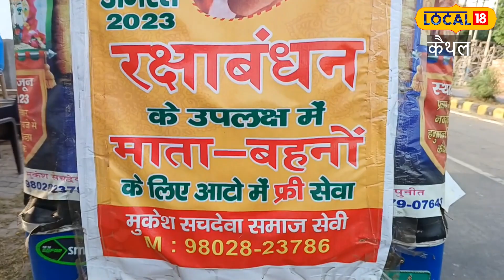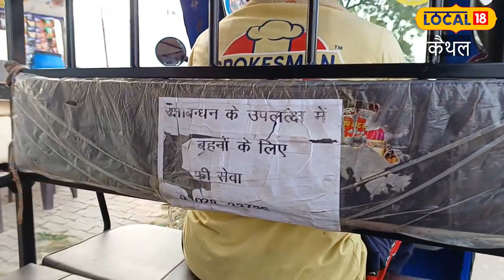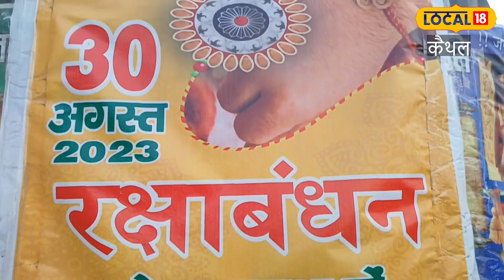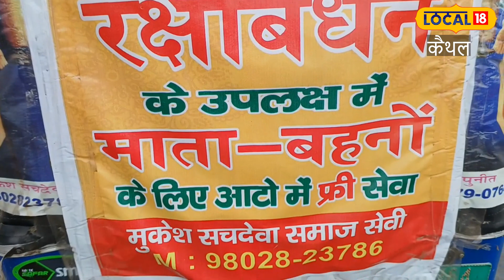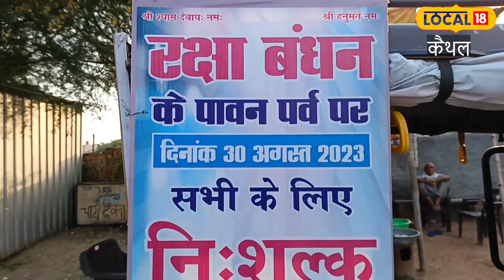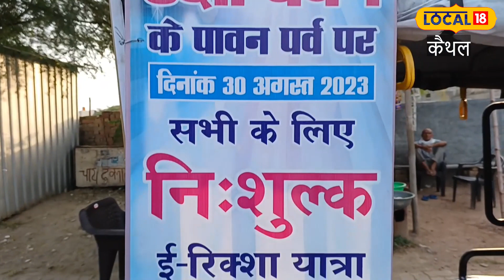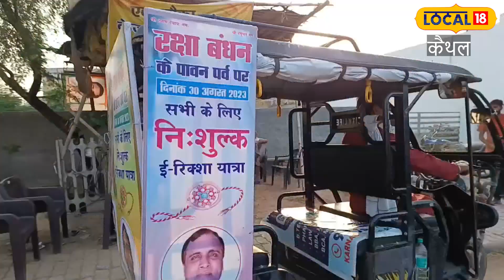Kaithal Auto Rickshaw News | दो ऑटो वाले दे रहे हरियाणा सरकार को टक्कर | Raksha Bandhan Free Auto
वैसे तो हरियाणा सरकार हर साल रक्षाबंधन के त्योहार पर हरियाणा रोडवेज की बसों में महिलाओं और 15 साल तक के बच्चे का किराया फ्री करती है लेकिन इस कड़ी में कैथल के ये दो ई-रिक्शा चालक भी हरियाणा सरकार को टक्कर दे रहे हैं. इन दो रिक्शा चालकों ने भी बहनों के सम्मान में फ्री सफर की घोषणा की है. दोनों ही रिक्शा चालकों ने रक्षाबंधन के पावन अवसर पर कैथल की सभी बहनों को उनके 15 साल के बच्चे के साथ गंतव्य तक पहुंचाने के लिए फ्री सुविधा देने का वादा किया है.

रक्षाबंधन के दिन सुबह से लेकर रात तक दोनों रिक्शा चालक फ्री में बहनों को उनके घर तक सुरक्षित छोड़ेंगे. महिलाओं के सम्मान में दी जाएगी फ्री सुविधा ई-रिक्शा चालक व समाजसेवी मुकेश सचदेवा का कहना है कि महिलाए देश का गौरव हैं. हमने भी माता की कोख से जन्म लिया है और बहन से हर साल रक्षा रूपी धागा बंधवाते हैं,इसी को ध्यान में रखते हुए हमने इस बार सभी बहनों को अपनी ओर से एक तोहफा देने के बारे में सोचा है.

15 साल तक के बच्चे का किराया फ्री
रक्षाबंधन वाले दिन अपनी ई-रिक्शा का किराया उनके लिए फ्री किया है ताकि उनके समर्पण का थोड़ा बहुत कर्ज चुकाया जा सके. अपनी जेब से देंगे पूरे दिन का खर्चा इसके अलावा दूसरी ई-रिक्शा एक समाजसेवी ने अपने खर्चे पर चलवाई है जो कि ई-रिक्शा चालक को उस दिन की दिहाड़ी अपनी जेब से देंगे. समाजसेवी धर्मवीर केमिस्ट ने बताया की माता बहनों के सम्मान में ये फ्री ई- रिक्शा चलाई जाएगी. रक्षा बंधन के दिन उनको उनके गंतव्य तक छोड़ा जाएगा और यह सुविधा निशुल्क रहेगी. वहीं शहर की जनता भी दोनों ई- रिक्शा चालकों के इस फैसले को एक सराहनीय कदम मान रही है.

&nbsp;